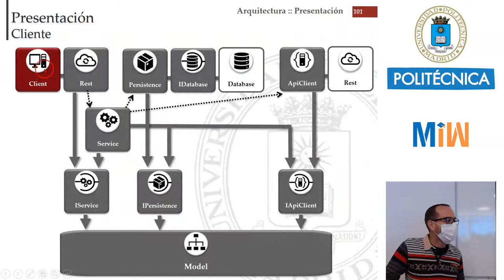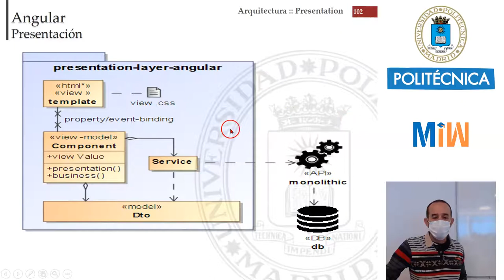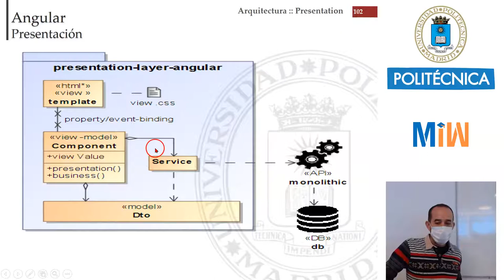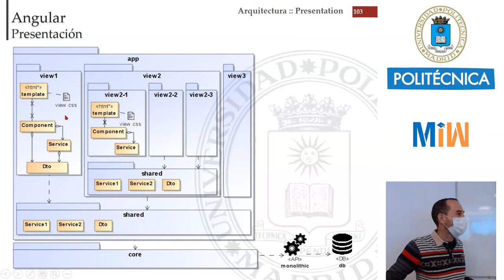Introducción a la Arquitectura de Angular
Con este tutorial veremos una Introducción a la Arquitectura Angular. Este vídeo forma parte del tutorial de Arquitecturas-Web y es el material didáctico del Máster de Ingeniería Web de la Universidad Politécnica de Madrid (UPM).